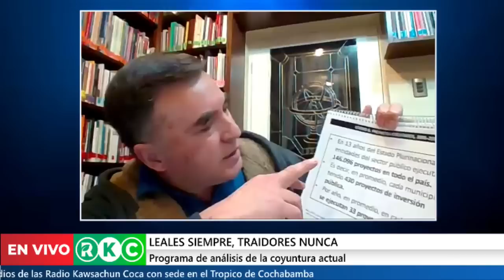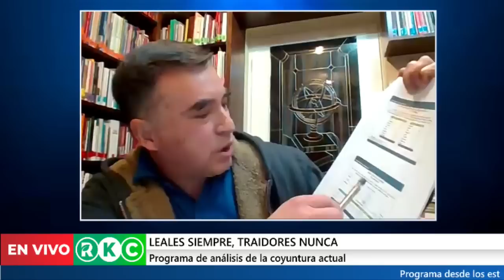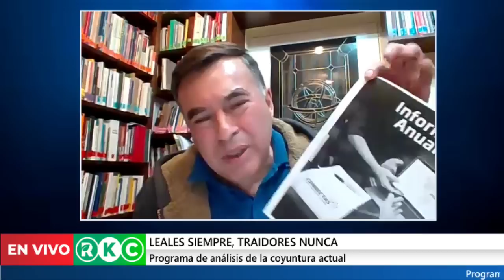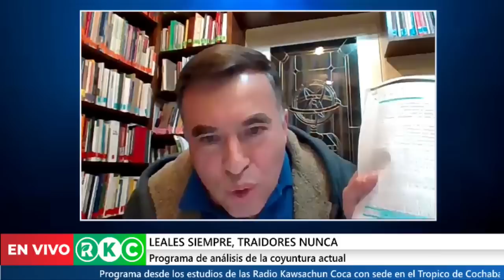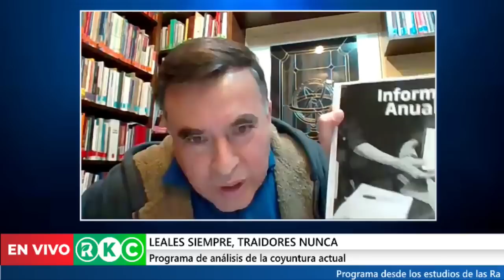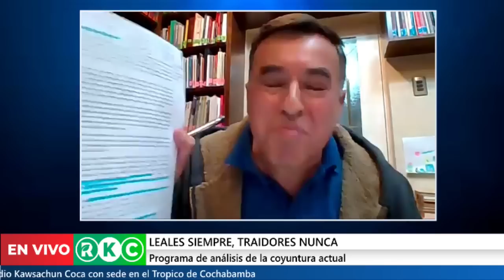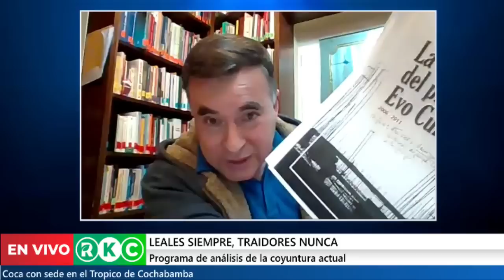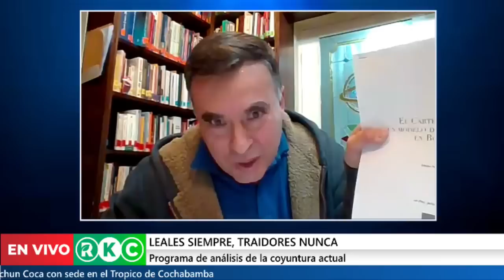Leales Siempre, Traidores Nunca – Programa De Análisis De La Coyuntura Actual